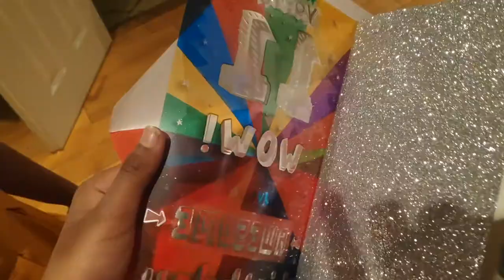DIY Ideas | Balloon decoration for Birthday | Chicken Biryani Recipe | My Daughter's Birthday Clips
In this vlog, I've posted my daughter's birthday celebration based on DIY simple ideas. We decorated the hall for birthday and celebrated the birthday during the day. I've posted some birthday decoration tips and the Chicken Biriyani Recipe in this video.